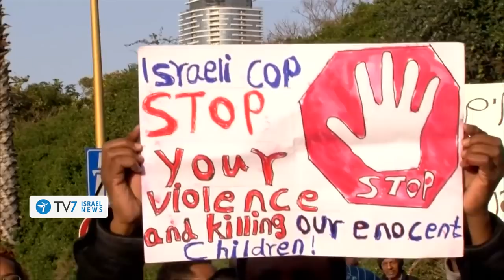Netanyahu faces major challenge in bid for re-election - TV7 Israel News 31.01.19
1) Israel's political scene is in turmoil, with just a little over two months before Israeli citizens above the age of 18 will flood polling stations across the state, on the 9th of April, for the purpose of choosing Jerusalem's future leadership.
2) Thousands of Israeli demonstrators took to the streets of Tel Aviv to protest against "policy brutality," following the death of an Israeli man from Ethiopian descent, who was killed after rushing toward officers with a knife in hand.
3) It has been revealed that the commander of the militant wing of the Palestinian Islamic Jihad in the northern Gaza Strip, which is openly backed by Iran, was responsible for violating the truce arrangement understandings that was reached between Israel the Islamist organizations in Gaza; amid a power struggle for the leadership of the Iranian-proxy.